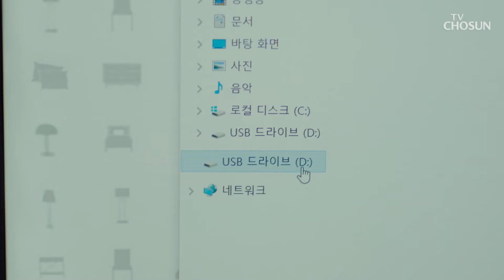손호준이 죽기 전 남긴 USB에 들어있는 음성 파일 TV CHOSUN 240128 방송 | [나의 해피엔드] 10회 | TV조선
오현중의 사고가 소이현 때문이라는 것을 알게 된 장나라

[나의 해피엔드 10회]